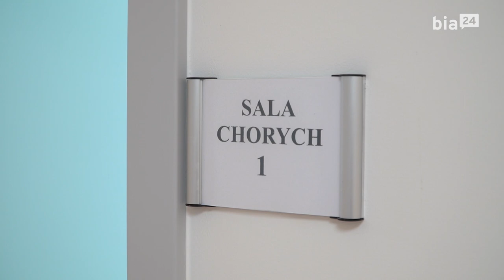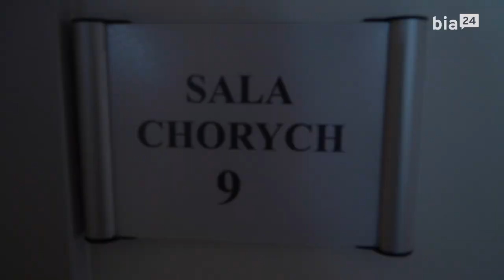Otwarcie zmodernizowanego oddziału pediatrii w szpitalu wojewódzkim w Białymstoku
Ponad 10 mln zł kosztowała przebudowa i modernizacja Oddziału Pediatrii i Neurologii Dziecięcej Wojewódzkiego Szpitala Zespolonego im. Jędrzeja Śniadeckiego w Białymstoku. 1 lutego 2021 r. otwarto ten oddział. Remont objął pomieszczenia techniczne i socjalne dla pracowników, poradnie specjalistyczne na parterze oraz sale oddziału pediatrii mieszczące się na pierwszym piętrze, a także znajdujące się tam gabinety zabiegowe, lekarskie, pokoje lekarzy, dyżurki nocne, pomieszczenia szkolne i pokój nauczycielski.